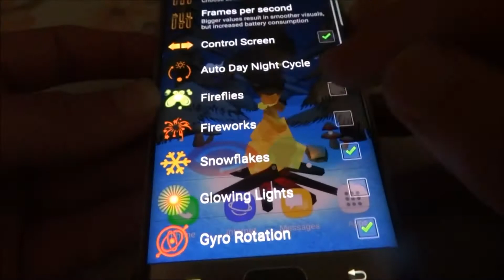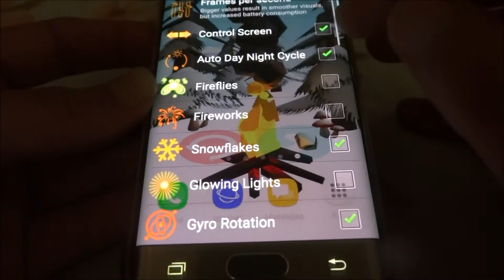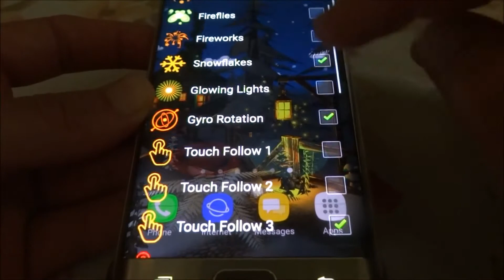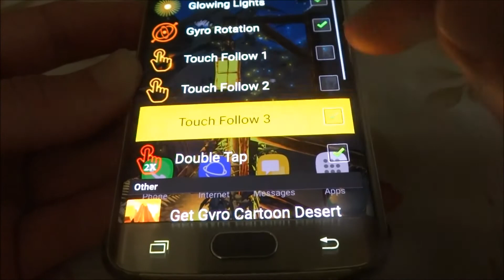Christmas Winter Forest Android 3D Live Wallpaper ( Created By UNITY 3D)